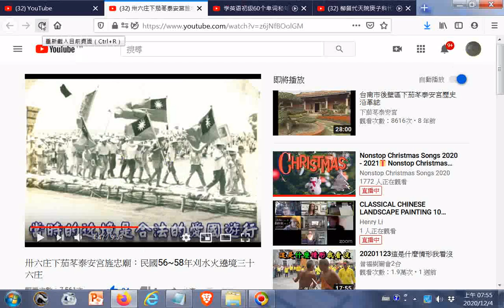分享--卅六庄下茄苳泰安宮旌忠廟：民國56~58年刈水火遶境三十六庄 (附加參考網址於下方說明區)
閩南語讀經影片合輯